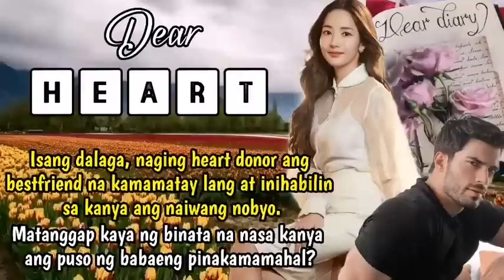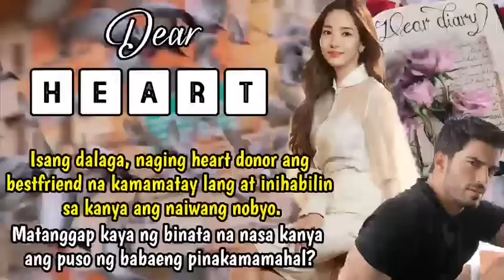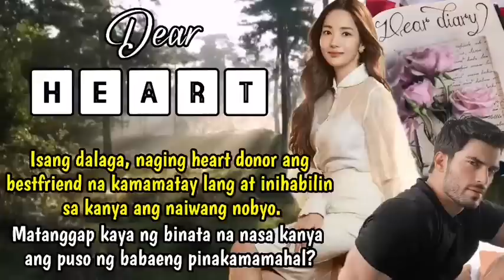Naging HEART DONOR sya ng bestfriend na kamamatay lang at INIHABILIN sa kanya ang NAIWANG NOBYO.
Title: Dear Heart

Related/Similar Channel
Inday Series
Amihan Stories
Soskalami
Kulay TV
Skylar Guru
Papa Dudut
Dear Siren

MOEntertainment
ABS CBN
GMA NETWORK